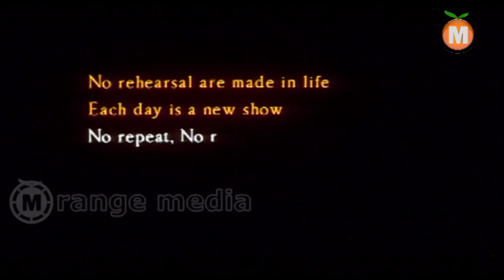Sisira Telugu Movie Part 1 -Yashas Surya, Prema & Meghana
Watch Sisira Full Length Telugu Movie || Yashas Surya, Prema & Meghana

Directed by Manju Swaraj
Produced by B Mahadev and BT Manju
Starring Yashas, Prema, Meghana